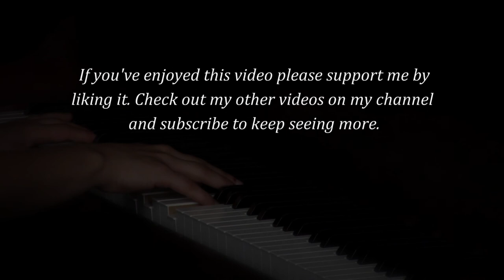Bagatelle in Gm, Op. 119, No. 1 by Ludwig Van Beethoven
Many people know Beethoven was a great composer and pianist in his day, but when and how did he begin to learn music?  Beethoven’s childhood as he learned music was not the happiest of stories.  His father, a singer and the son of a great musician himself, decided that he wanted his son to be a prodigy after Mozart, and so at an early age, he began Ludwig Van Beethoven learning to play the piano, beating him whenever he made mistake or even hesitated.  So in these cruel circumstances Beethoven learned and indeed excelled in music.  He became rather a perfectionist, which isn’t very surprising with his history, very much so when it came to his compositions.  He often displays a lot of character in his pieces, using sudden changes in dynamics, his use of rests (characteristic of Mozart, who said, “The music is not in the notes, but in the silence between”), and also his attention to where he wanted his phrasing.  This piece especially caught my attention how the phrasing was written and how there were many staccato notes which give the piece a light and almost mysterious quality, mostly at the beginning.  I hope you enjoy the character of it!